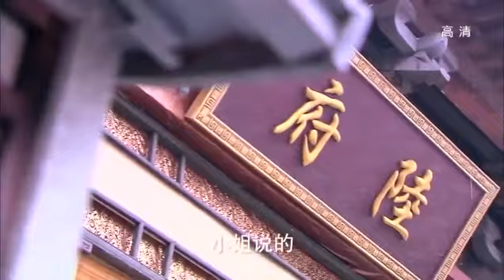未出嫁的赵丽颖 屋内竟然有避孕的麝香珠子？！《陆贞传奇》Legend of Lu Zhen（赵丽颖/唐艺昕/陈晓）欢迎订阅China Zone